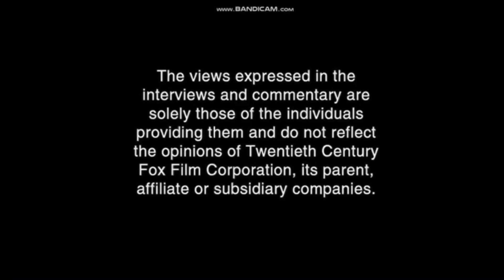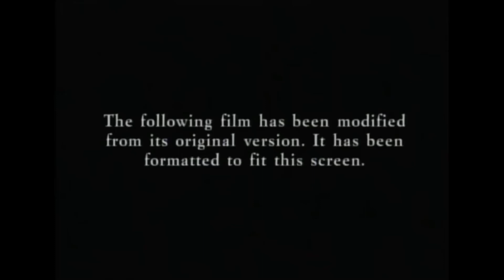Opening to Ice Age 2006 DVD (Disc 1)